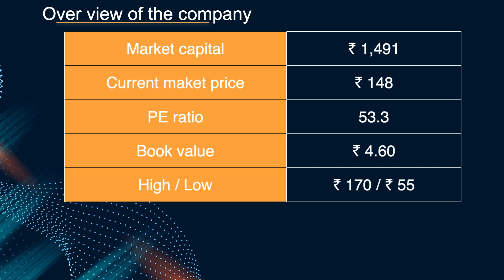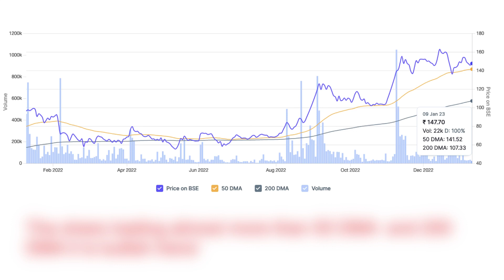Timex Group India Ltd financial overview financial overview